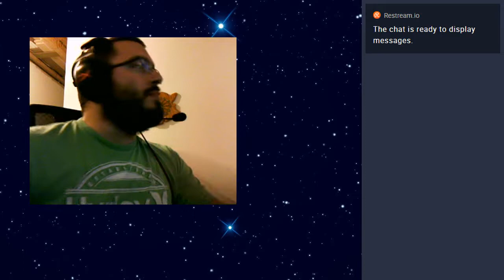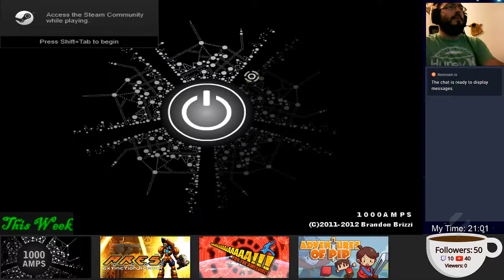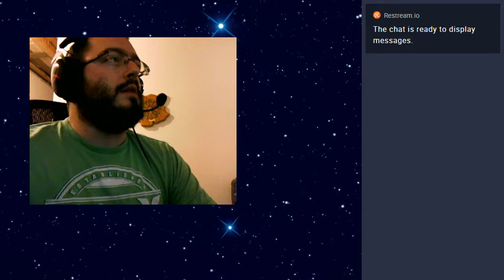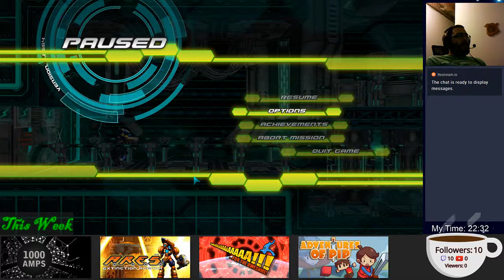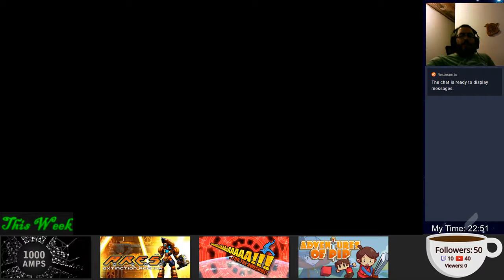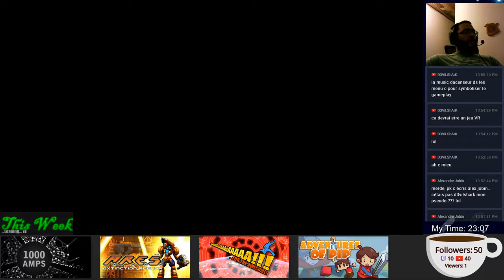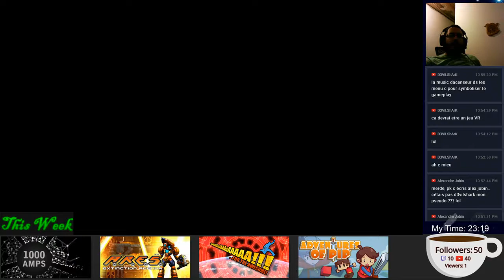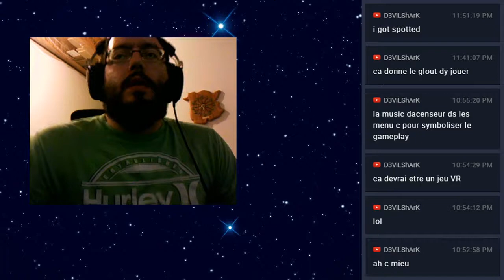[2017-07-16] Edgar Plays - His Backlog of Games - Every Sunday Night